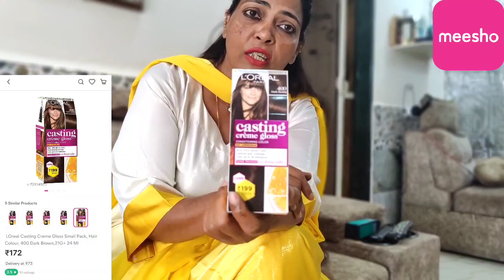𝐌𝐲 𝐇𝐚𝐢𝐫 𝐒𝐞𝐜𝐫𝐞𝐭😍|𝐄𝐚𝐬𝐲 𝐒𝐡𝐨𝐩𝐩𝐢𝐧𝐠 𝐊𝐚 𝐙𝐚𝐫𝐢𝐲𝐚 𝐃𝐡𝐮𝐧𝐝𝐥𝐢𝐲𝐚🥰|𝐁𝐞𝐬𝐭 𝐇𝐚𝐢𝐫𝐜𝐚𝐫𝐞 𝐑𝐨𝐮𝐭𝐢𝐧𝐞 𝐎𝐟 𝐒𝐚𝐢𝐫𝐚𝐒𝐚𝐭𝐭𝐚𝐧𝐢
DOWNLOAD MEESHO APP VIA ANY OF THE FOLLOWING LINKS AND GET YOUR FIRST ORDER DISCOUNT OF RS. ALSO GET FREE DELIVERY, CASH ON DELIVERY AND EASY RETURNS

1) Loreal Casting Dark Brown Hair Color
Product Code - 72214889 (₹ 172)

2) Matrix Opticare Professional Shampoo
Product Code- 66363936 (₹ 480)

3) Matrix Hair Spa Cream
Product Code- 62358141 (₹ 657)

4) Crimper Machine for Women
Product Code- 20469069 (₹ 910)

5) Keratin Hair Spray for Women
Product Code- 6404397 (₹ 414)